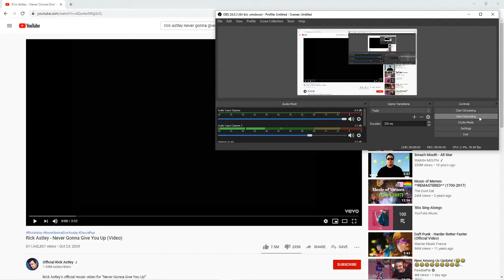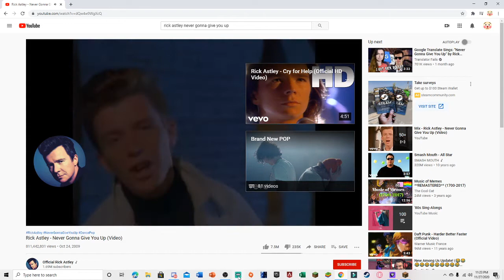Bird SHot aT LIVE FOOTAGE